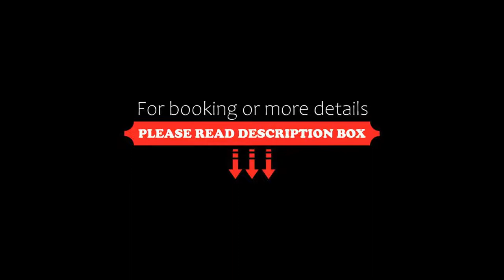Hotel Herrnschloesschen, Rothenburg ob der Tauber, Germany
About Property:
This hotel offers a restaurant, a Baroque garden and free internet in all rooms. It is located in one of Rothenburg’s oldest buildings and stands directly opposite the Franciscan Monastery.
Opening in June 2010, the Hotel Herrnschloesschen provides rooms and suites with large beds and French country-style décor.
All rooms at the Herrnschloesschen have a flat-screen TV, safe, bathrobes and a private bathroom. Roo...
Property Type: Hotel
Address: Herrngasse 20, 91541 Rothenburg ob der Tauber, Germany
Searching For
1. Hotel Herrnschloesschen - Rothenburg ob der Tauber - Germany
2. Hotel Herrnschloesschen - Rothenburg ob der Tauber - Germany Address
3. Hotel Herrnschloesschen - Rothenburg ob der Tauber - Germany Rooms
4. Hotel Herrnschloesschen - Rothenburg ob der Tauber - Germany Amenities
5. Hotel Herrnschloesschen - Rothenburg ob der Tauber - Germany Offers and Deals
Audio Credit:
Track Title: Reasons To Hope
Artist: Reed Mathis